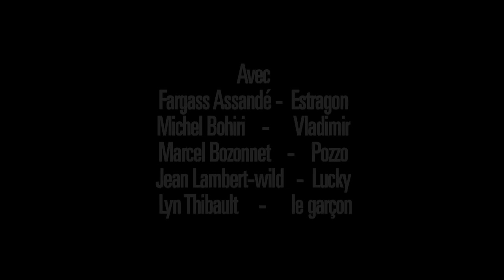En attendant Godot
THEATRE | MA 14 OCTOBRE 2014 À 20 H 45 | DÈS 15 ANS
DE SAMUEL BECKETT
Voici pour notre plus grand bonheur un bel hommage au texte de Beckett, monté d'une main de maître par un collectif brillant composé de Jean Lambert-wild, Lorenzo Malaguerra et Marcel Bozonnet. On passe du burlesque à une émotion pure grâce à ce quatuor d'acteurs remarquables. Intense et passionnant.